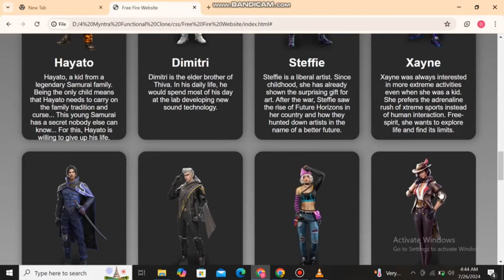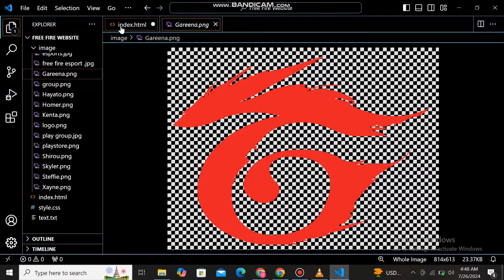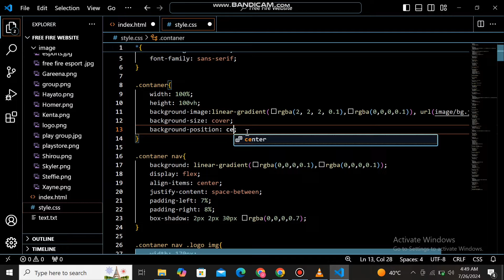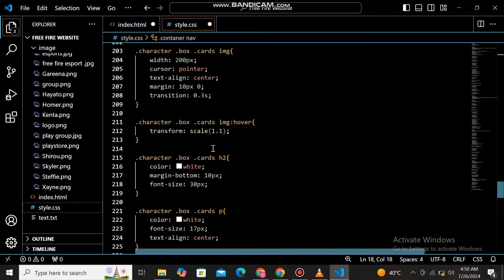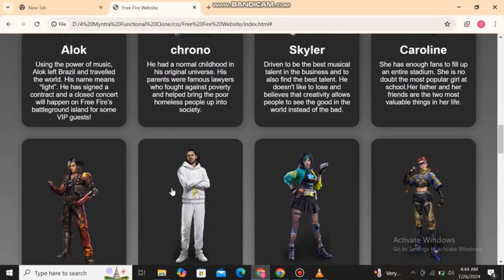How To Make/create Freefire gameing Website with HTML CSS & Js|freefire🔥Player Solo with Sourcecode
Hello all friends assalamualukum in this video we create/make Free fire Game using html css and javascript responsive for beginner tutorial learn code
By Obaid Technical

Build a Free fire Game  with HTML CSS & JavaScript
Creating a Free fire Game Using HTML
CSSandJavaScript
free fire vs pubg attitude short video
viralvideo
freefire game play
FreefireGame
Sourcecode
free fire player
30 May 2023
freefire vs pubg
CSS&JavaScript
Freefire Build Game withHTML CSS and JavaScript|BeginnerTutorial
How To Make Build Freefire Game Using javaScript Step By Step
Programming code language learning
Codeing
How to build a freefire using HTML CSS & Javascript
how to make a freefire website from html and cssin hindi
how to make freefire
create a freefire app
freefire website
how to make a freefire using html and css
how to make freefire gaming freefire website from html
javascript freefire app
freefire javascript
freefire using html css and javascript
freefire,freefire using javascript
freefire app in javascript
javascript freefire
javascript freefire tutorial
build a freefire javascript
build freefire javascript
freefire app javascript using api
Freefire Game html weather app
Freefire Game project using javascript
Freefire Gameusing html and css
Freefire Game using html css javascript